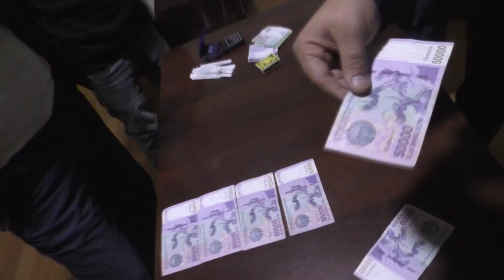Ishtixonda Qoradori savdosiga chek quyildi